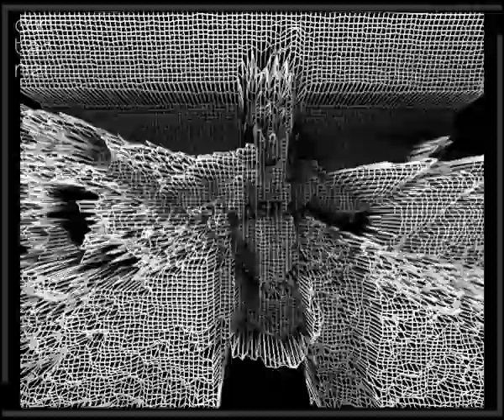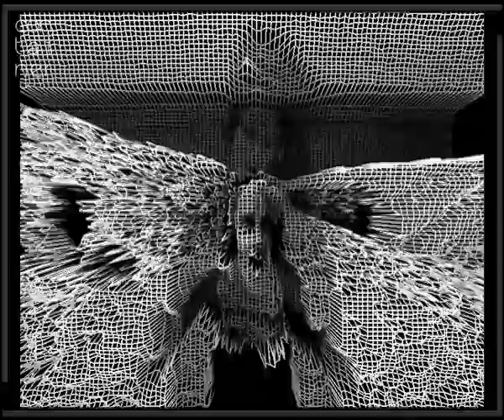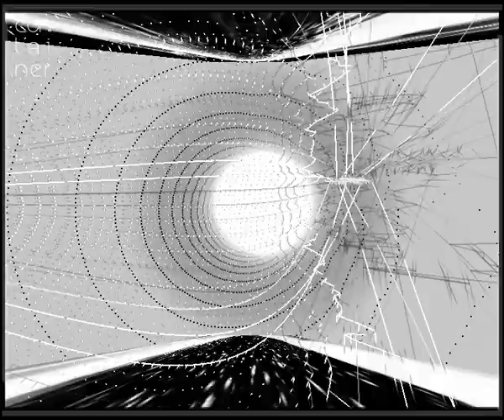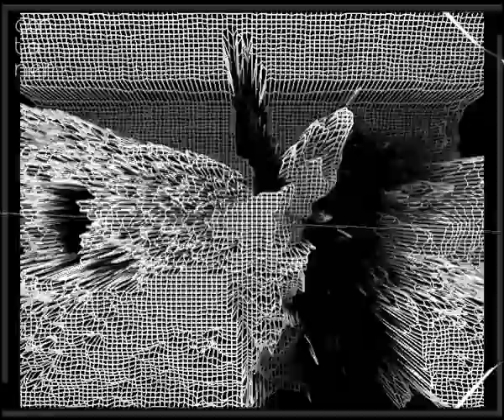Terence Fixmer - Origins (Container Video Podcast 03 - Vjit)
Video by VJIT | CONTAINER Video Podcast 03

Visual art is a constitutive part  of the Container Project.
The Video Podcast Division is a platform where visual artists and techno producers join their efforts to realize an audio/video creative work.

Container collects experiences, in its continuous journey around the world.
Rhythms, lights and movements found along the way and condensed into an event of electronic music, hosted in the spaces of the Animal Social Club in Rome.
A show, in which local and international djs and producers blend their beats with the talents and the skills of artists and performers of the contemporary scene.
A regular appointment, that traces the map of a journey between bodies and frequencies.

"Le immagini sono tratte dal film 'LA LEGGENDA DI KASPAR HAUSER' di Davide Manuli, su gentile concessione di Shooting Hope Productions srl e Blue Film srl (c) 2012"